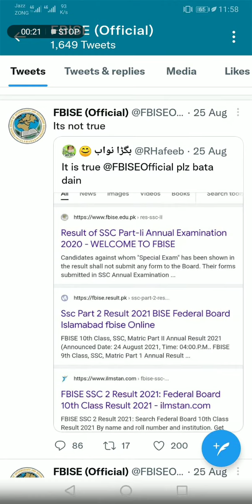FBISE Result 2021 || FBISE Matric Part II Result 2021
Federal Board Matric Result 2021 is going to announce today 04 October  2021.

Federal Board in his Press release has announced Matric part 2 result which will be announced on 04 October 2021.

Fbise matric result 2021
Fbise ssc result 2021
Fbise result date 2021
Fbise result final date
Federal board result date
Federal board matric result
Federal board press release
Fbise part I result
Fbise Part I result 2021
Fbise ssc 2 result
Federal Board Matric Result 2021
FBISE Matric Part II Result 2021
Fbise 10th result 2021
Fbise 9th result
Federal board 10th result date
Matric k result ki date
Fbise latest news
Fbise latest tweet